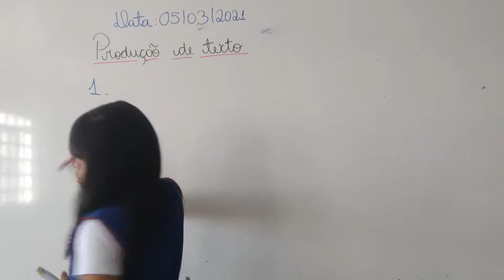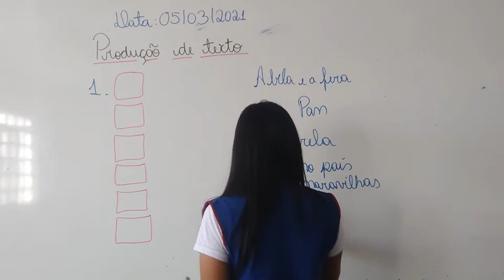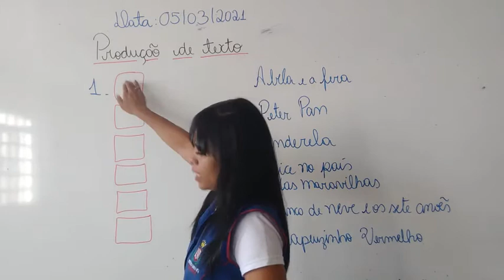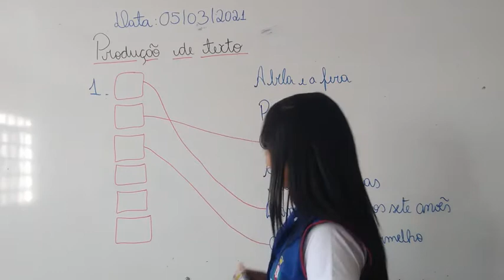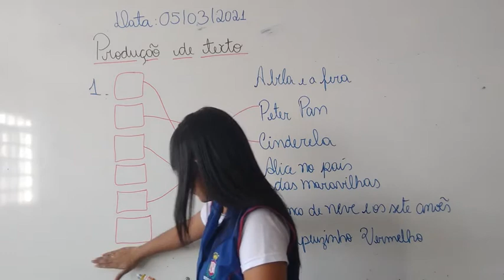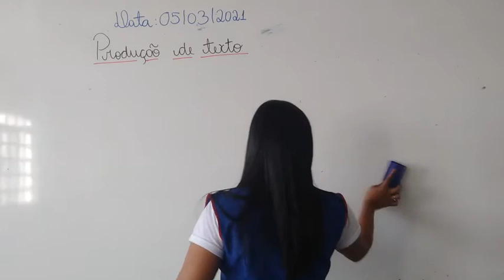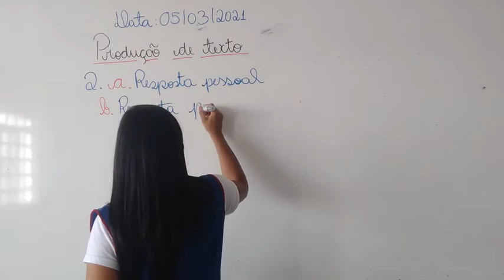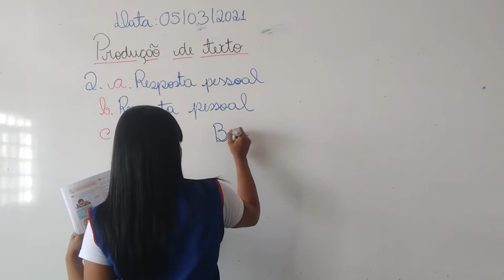1° Ano - Produção de Texto 05.03.2021